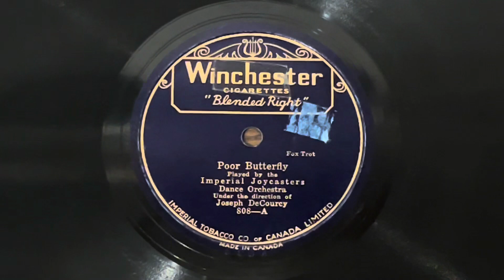Imperial Joycasters Dance Orchestra - Poor Butterfly (1929)